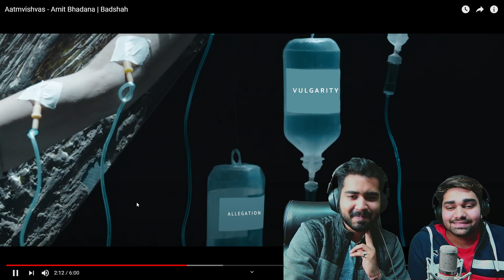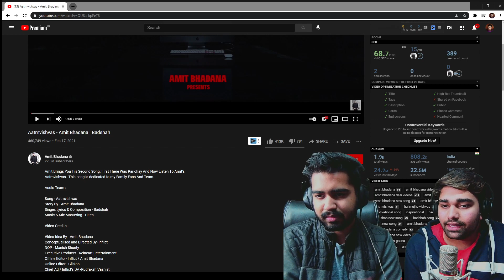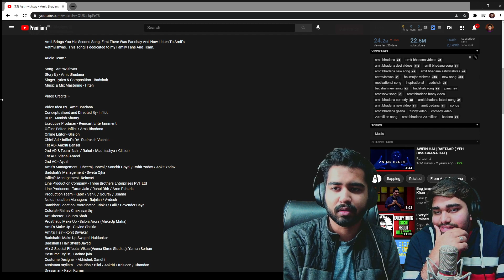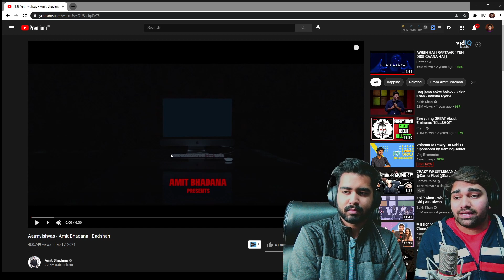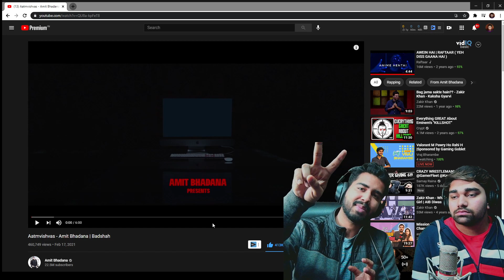BB Ki Vines Dissed? Aatmvishvas - Amit Bhadana | Badshah | Reaction Video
This is our reaction on Aatmvishvas - Amit Bhadana | Badshah. Hope you guys enjoyed it.

Hope you enjoyed watching the video. Hehe.

Support my wallet by donating :
UPI - vbox@ybl

Please give the video a big thumbs up if you have a big PP. Only small PP not like the video.

Please comment your views and suggestions below and share the video with your friends. Spread it around!
Sankalp
Amit

If you liked this video please hit the thumbs up button and share the video as much as you can.

Your support is all I have.

Voice Box Entertainment is  a platform for our and your work. Your art needs a face and we can be that.
Contact @thesickwit on instagram for any collaboration ideas or projects.